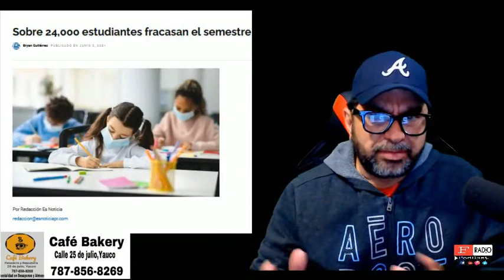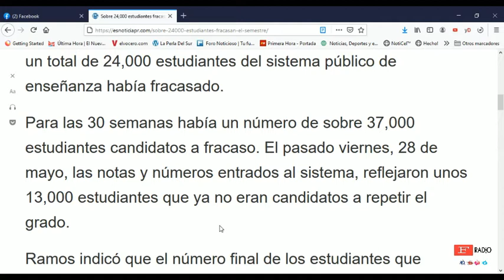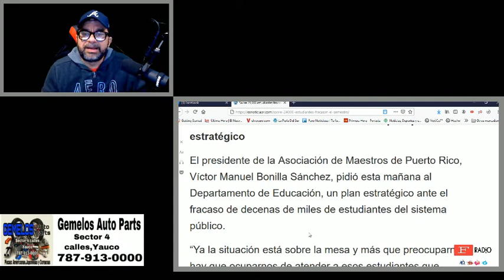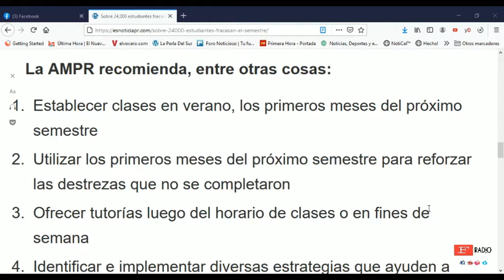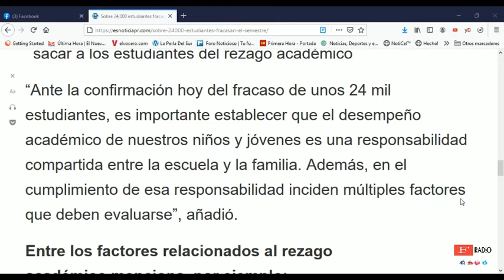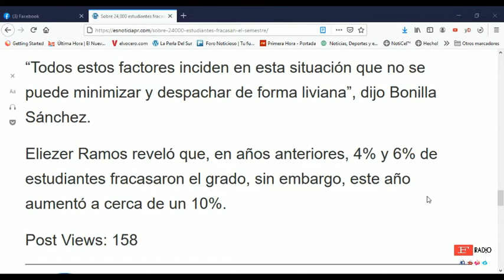SOBRE 24,000 ESTUDIANTES SE QUEDARON REZAGADOS EN ESTE AÑO ACADEMICO SEGUN DE